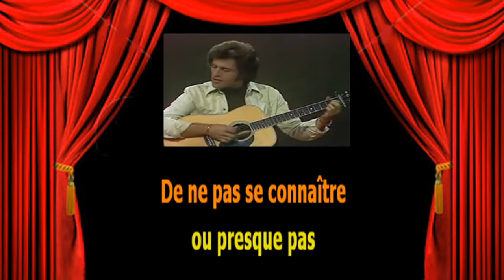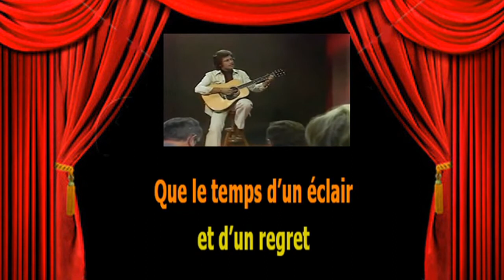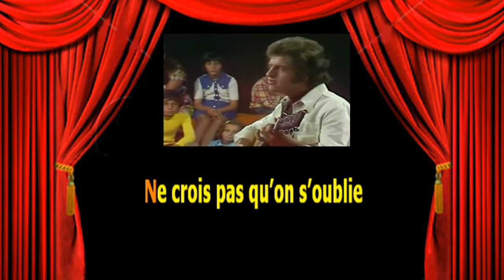Karaoké Joe Dassin La chanson des cigales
A la demande de Serge. Bande son maison.